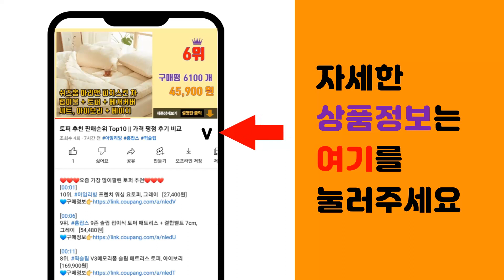차박텐트 추천 판매순위 Top10 || 가격 평점 후기 비교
❤️❤️❤️요즘 가장 많이팔린 차박텐트 추천❤️❤️❤️

[00:01]
10위. 어반사이드 Protect 3+ 캠핑 도킹 SUV 차박 텐트 쉘터, 크림 + 블랙 [298,000원]

[00:06]
9위. 제드 원폴구조 가벼운무게 확장성이 뛰어난 라운지하임 차박 카 쉘터 텐트 그라운드시트포+확장 [198,000원]

[00:11]
8위. 카템 떠나요 차박텐트 일반형, 모던블랙, 4인용 [55,990원]

[00:16]
7위. 카템 감탄 차크닉 차박 텐트 2세대 일반형 L, 모던블랙 [88,800원]

[00:21]
6위. 스위스마운틴 성산 블랙코팅 차박텐트 + 연장타프, 블랙, L [65,270원]

[00:26]
5위. 아이두젠 A10 PLUS+ 자립형 오토 차박 텐트, 라이트그레이 [349,000원]

[00:31]
4위. 나스카피 큐브형 원터치 팝업 차박텐트, 블랙 [258,000원]

[00:36]
3위. BECAMP 비캠프 포레스트 베이지 차박텐트 [298,000원]

[00:41]
2위. 차박텐트 도킹 쉘터 텐트 그늘막 캠핑 캠핑용 오두막 방수, 베이지 [189,000원]

[00:46]
1위. 차박텐트 도킹쉘터 대형 4-6인용 8-10인용 캠핑 방수 이너텐트포함 창문4, 세트C [315,100원]